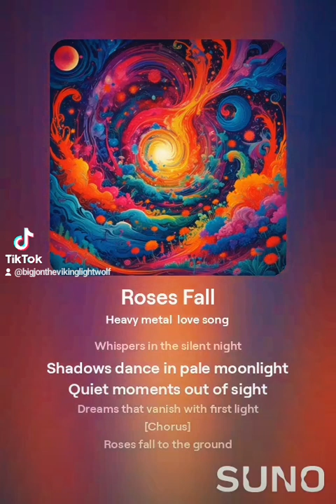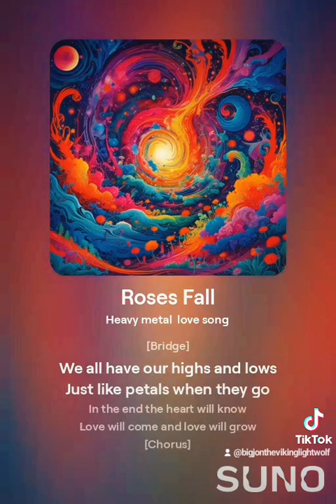MY ORIGINAL MUSIC FROM SUNO PART 2 (4)